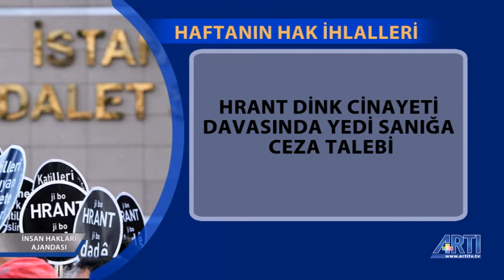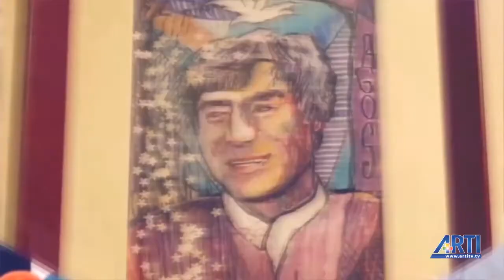İnsan Hakları Ajandası - Veysel Ok Konuk: Tuğkan Gündoğdu - Hatice Demir 29 Haziran 2019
Veysel Ok ile İnsanHaklarıAjandası programında OnurYürüyüşü ve yasaklamalara ilişkin süreci SPoD üyesi Tuğkan Gündoğdu ile Av. Hatice Demir anlatıyor.